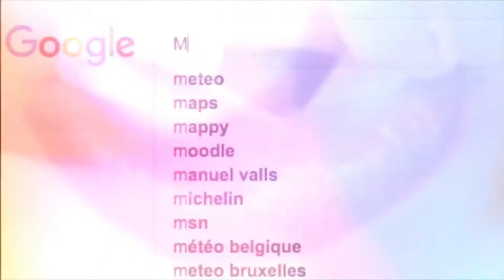LES VRAIS CONSEILS POUR CHEVEUX BRULES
Hey toi déroule le menu ! Tu verras, c'est sympa!

Une vidéo tous les mercredis et vendredis ♥ Soyez au rendez vous
MENU DE LA VIDEO

00:00 Intro et je vous renvoi à la partie 1 pour la story time du bousillage capilaire
00:52 Conseil 1 La patience et chouchouter les cheveux
01:20 Conseil 2 Couper
02:25 Conseil 3 On oublie le naturel
04:49 Conseil 4 Accesoiriser ( perruques, coiffures, etc)
05:40 Conseil 5 Proteger vos cheveux quand ils sont attachés
06:45 Conseil 6 Les taies d'oreillers en soie/satin
07:25 Conseil 7 Relativiser et fin de video

Tu as aimé ce que tu as vu et tu veux me soutenir?
Tu peux me faire un petit don ou regarder une pub pour m'encourager ;)
MA CONFIGURATION
• Je film avec L'iphone 11
•  Mon micro est le Rode video micro / ou mes ecouteurs iphone
• Je monte avec Filmora 9 et Imovie
• Je fais mes miniature avec Canva et Facetune2

TON AVIS M'INTERESSE
N'ésite pas à me laisser un petit commentaire, je répondrais à toutes tes questions le plus vite que possible !

Vidéos tous les mercredis et vendredis ♥ Soyez au rendez vous !
(N'oublie pas d'activer la petite cloche 🔔)

La biiiiiiiiise
Mel